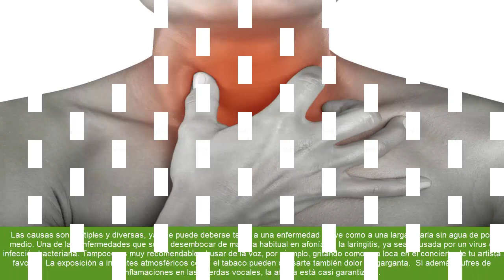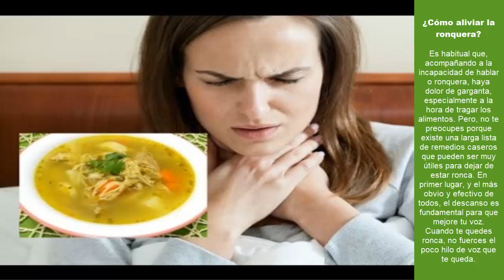Descubre las CAUSAS del DOLOR DE GARGANTA por AFONIA y como ALIVIARLA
¿Quién no ha estado afónica después de una conversación de varias horas? ¿Quién no ha tenido una ocasión especial y su voz le ha fallado? La pérdida de voz o afonía es uno de los dolores garganta más comunes, ya sea parcial a modo de ronquera o total. En este último caso, al paciente que la sufre le es imposible emitir ningún sonido.

Las causas son múltiples y diversas, ya que puede deberse tanto a una enfermedad grave como a una larga charla sin agua de por medio. Una de las enfermedades que suele desembocar de manera habitual en afonía es la, ya sea causada por un virus o infección bacteriana. Tampoco es muy recomendable abusar de la voz, por ejemplo, gritando como una loca en el concierto de tu artista favorito. La exposición a irritantes atmosféricos como el tabaco pueden causarte también dolor de garganta.  Si además sufres de inflamaciones en las cuerdas vocales, la afonía está casi garantizada.

Siempre es mejor prevenir que curar, así que toma nota de algunos consejos para no volver a estar afónica. En primer lugar, deja de fumar ya que puede ser perjudicial en todos los sentidos. Tampoco abuses demasiado de la voz: no grites demasiado ni hables todo el día en susurros.

¿Cómo aliviar la ronquera?

Es habitual que, acompañando a la incapacidad de hablar o ronquera, haya dolor de garganta, especialmente a la hora de tragar los alimentos. Pero, no te preocupes porque existe una larga lista de remedios caseros que pueden ser muy útiles para dejar de estar ronca. En primer lugar, y el más obvio y efectivo de todos, el descanso es fundamental para que mejore tu voz. Cuando te quedes ronca, no fuerces el poco hilo de voz que te queda.

La miel con limón es el remedio más clásico.  Seguro que más de una vez has oído hablar de sus múltiples beneficios para el dolor de garganta. Sin embargo, también puede ser muy efectiva una infusión de jengibre que, además, reforzará tu sistema inmunitario. Y aunque no prometemos que esté demasiado bueno, si te tomas el jugo que sale tras macerar una cebolla y azúcar podrás aliviar tu ronquera.

Como siempre, si notas que tu afonía no mejora, tienes dificultades para respirar, sientes un dolor de garganta demasiado fuerte o cualquier otro síntoma que te preocupe, no dudes en consultar con tu médico.